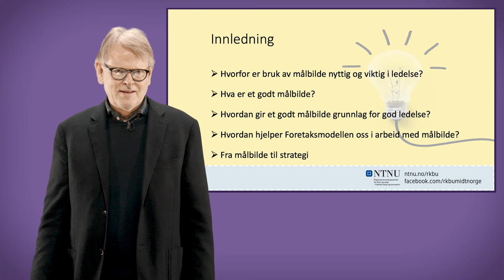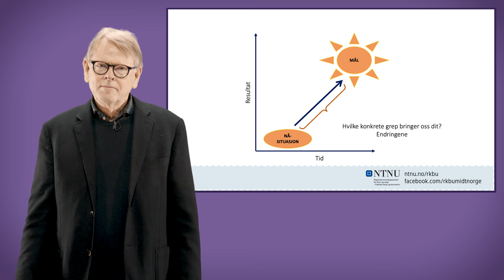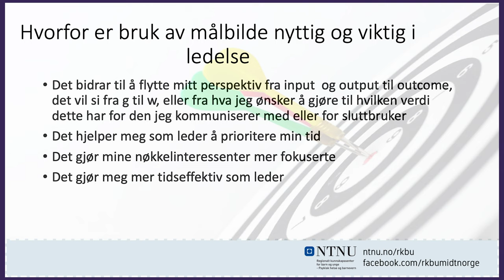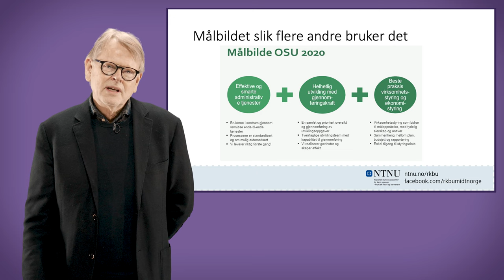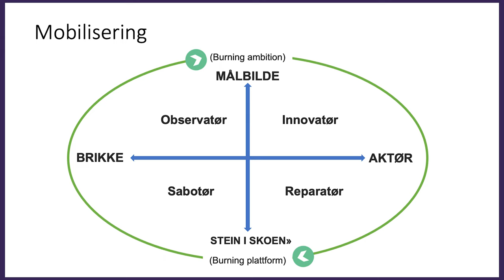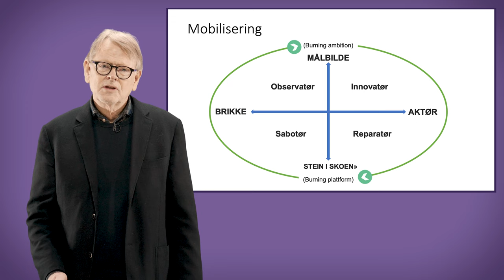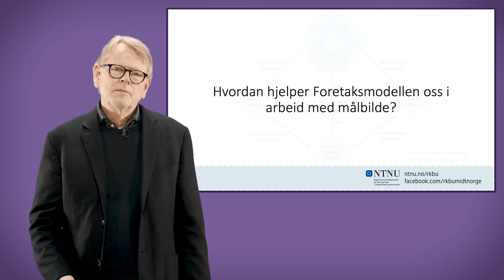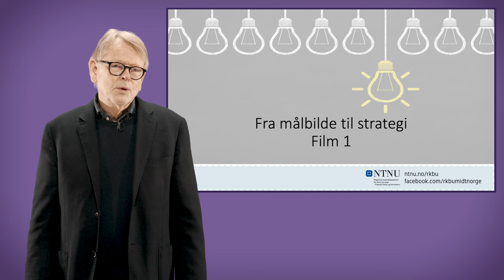Hvordan kan du som leder forstå og gjennomføre endringer? | Barnevernledelse (1/3)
Organisasjonspsykolog Stein Jonny Valstad gir deg her et innblikk i veien fra strategi til målet med endringene.